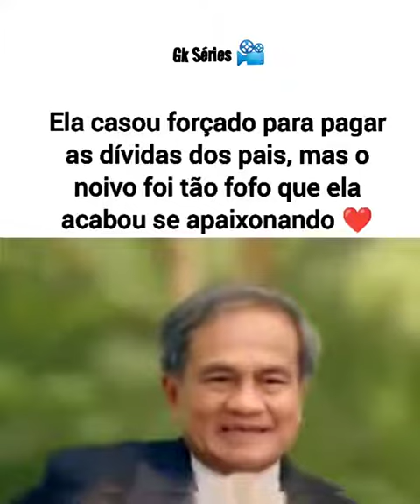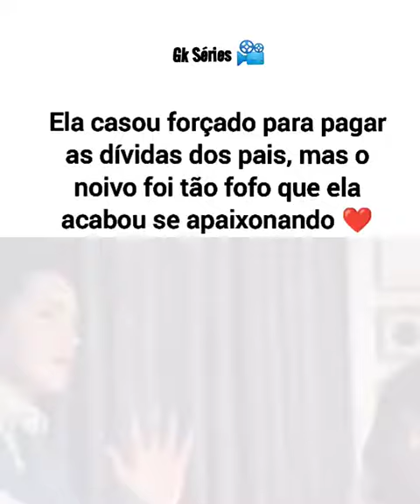Ela casou forçado para pagar as dividas dos pais, mas o noivo foi tão fofo que ela se apaixonou ❤️😍